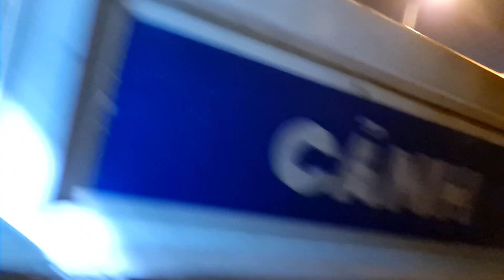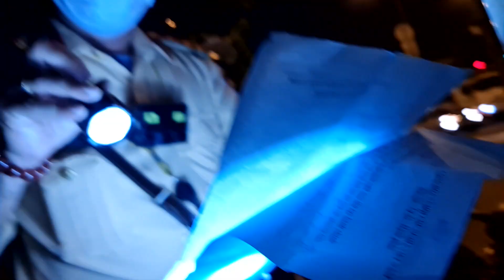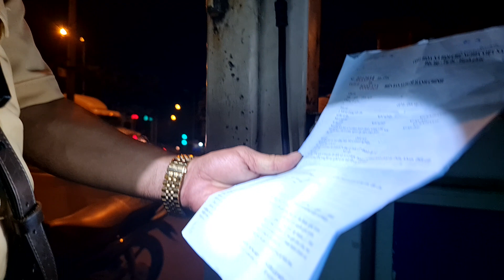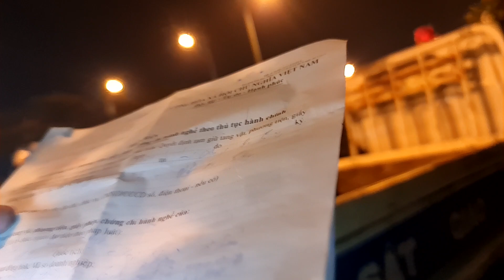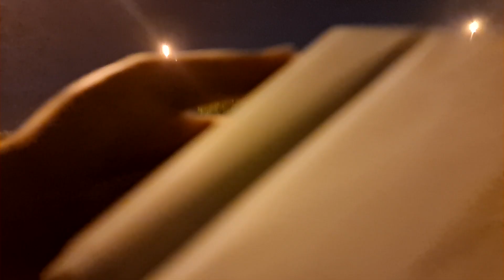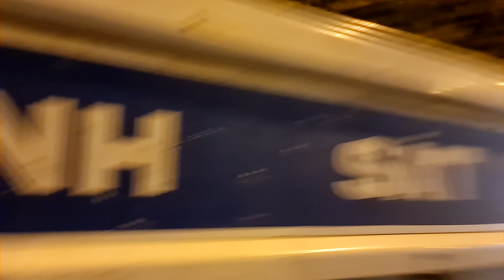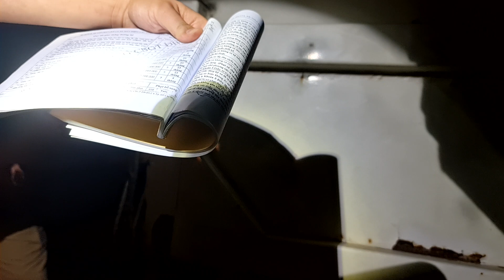Nghĩ Mà Buồn Lắm Bà Con Ạ. luật Một đường nói một nẻo.